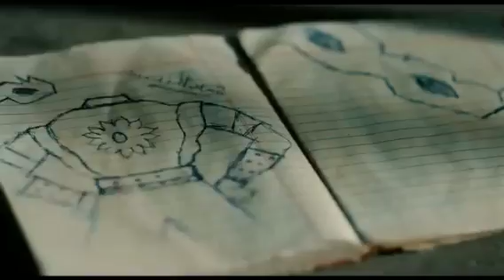Top 5 south mystery suspense thriller movies in hindi 2023| new south movie 2023 full Hindi dubbed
movie link

your qureys

South Pyscho killer Movie in hindi
New Sauth Movies
Suspense Thriller
Mystery thriller Movie in hindi
 Suspense Thriller Movies In Hindi
Hidimba Movie in hindi
 New South Movies
Pyscho killer Movie
New South pyscho Movies
Serial killer Movie in hindi
 Suspense
 Thriller
New Crime Thriller Movies In Hindi
South horror thriller Movie